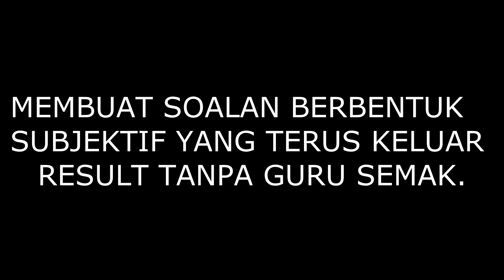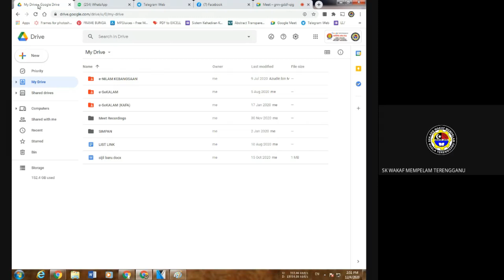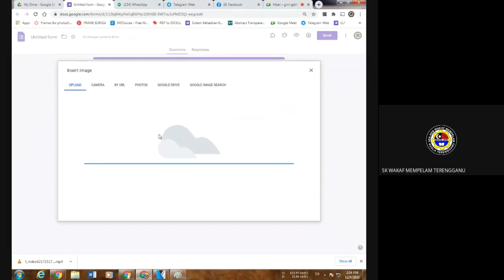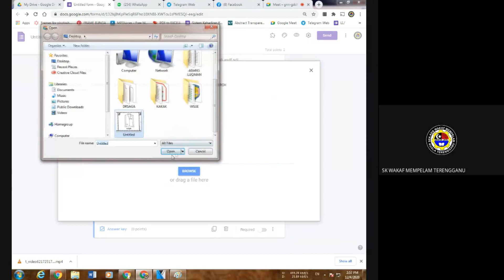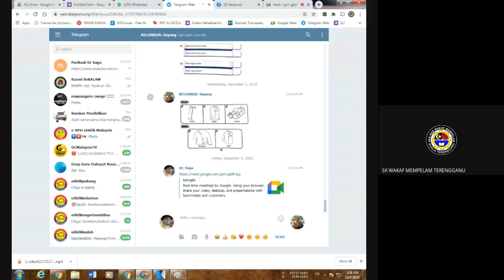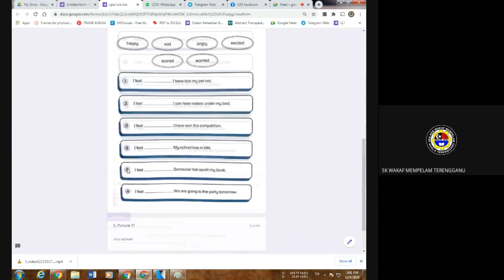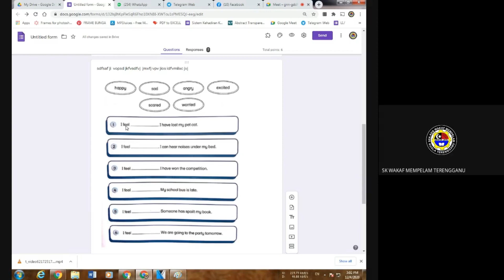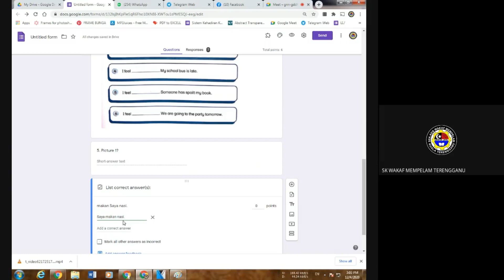MEMBUAT SOALAN BERBENTUK SUBJEKTIF YANG BERAUTO RESULT DENGAN MENGGUNAKAN GOOGLE FORM BHG 1